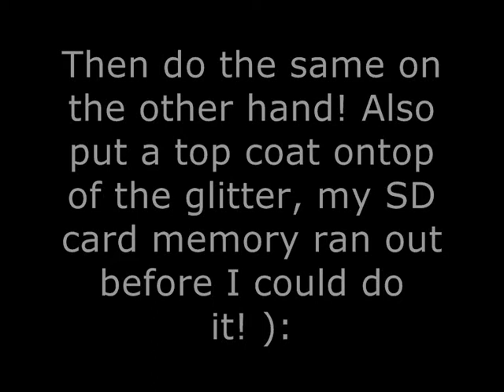Tsubasa Inspired Nails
Nails inspired by Tsubasa!